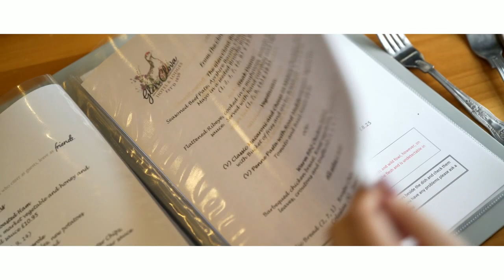48 Hours of History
Breathtaking rolling hills of the Angus Glens, traditional Arbroath smokies, sandy white beaches on the east coastline, landscapes seeped in history; Angus has it all.

Start off your journey at Arbroath Abbey, a spectacular ruin of a once peaceful Tironensian monastery, founded in 1178. Enjoy a visit to the herb garden, the abbey church, gatehouse and abbot’s house as well as a leisurely walk around the grounds to soak up the rich history.

Venture on to the House of Dun, an elegant Georgian country house that is situated in the picturesque woodlands and surroundings of Montrose. Once an inhabited house, this masterpiece took 13 years to complete and boasts a richly detailed interior including carefully crafted embroideries. Enjoy woodland walks around the area and nearby Montrose Basin and keep an eye out for otters, roe deer and red squirrels.

After a relaxing night’s sleep, start day two off with a visit to the glorious Glamis Castle for a trip back in time. This famous Scottish landmark has been the setting for Shakespeare’s legendary Macbeth, as well as being the childhood home of many figures of royalty throughout the years. There’s even a Macbeth Trail that you can venture on to uncover the true story of his rise to becoming the King of Scotland through artistic sculptures.

Head to the Montrose Air Station to learn all about Great Britain’s first operational military airfield which was established in 1913. The heritage centre on site features collections of contemporary photographs, artefacts and memorabilia which tell the story of the men and women who served there. Explore a range of topics, from the history of aviation to serving in the RAF and RFC during the First and Second World Wars to the local history.